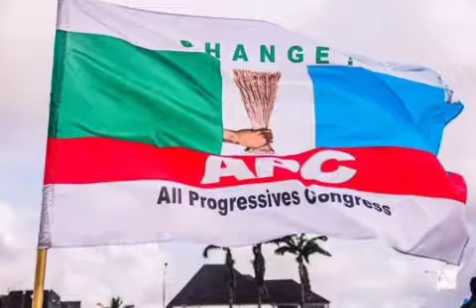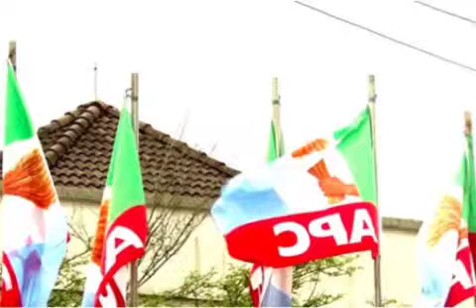AFTER WHAT BUHARI SAID APC SHOULD NOT CAMPAIGN IN RIVER, WIKE